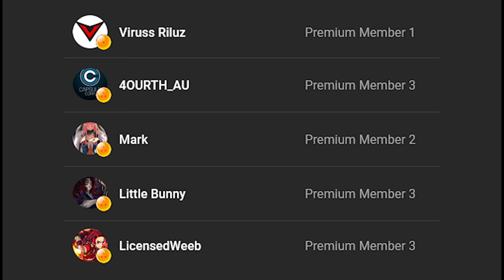This Akaza Player Is INSANE! (Ft. Globku)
Demon Slayer Hinokami Chronicles High Level Gameplay This video shows a set of our Kizuki Blood Battle Season 2 tournament. On this video you'll see high level gameplay with Akaza and Susamaru. CharismaticEvil VS Faiz. Is Faiz Gonna be able to beat the old champion charismaticrevil?!

If you want to watch our tournaments on stream you can do that via these channels: